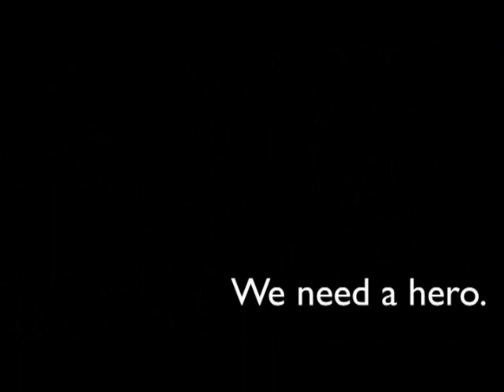George Eden Film Trailer Attack of the Unknown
Attack of the Unknown film trailer production for AS Media 2010